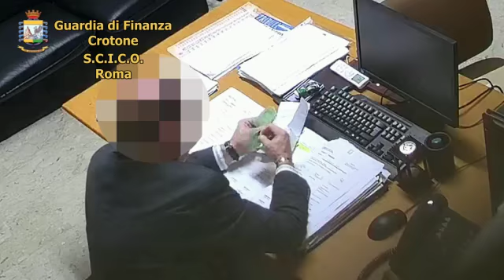Operazione "Genesi", arresto al commercialista cosentino Schiavone